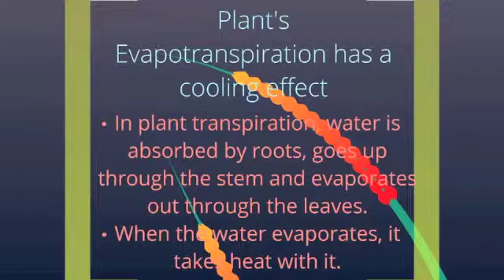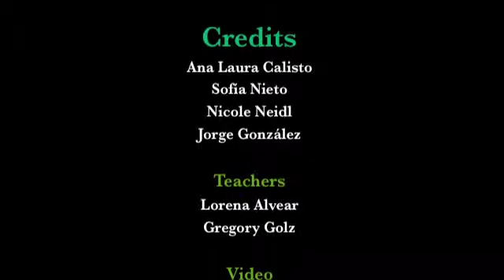Colegio Americano de Quito - Urban Heat Island Effect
This video highlights a student proposal to start a reforestation project at the American School of Quito.